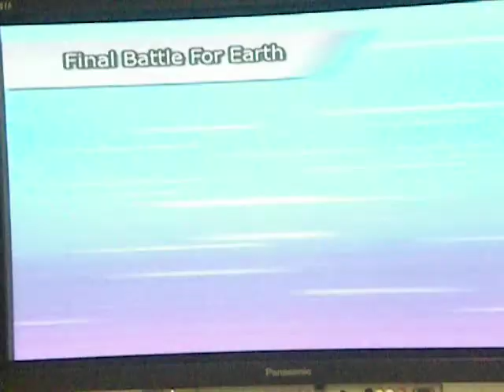DBZ BT3 Let's Play Part 22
Beat the crap out of turles!
Alex:  I'm gonna show my face from now on ! :D
Alex Prime: I won't! lawl